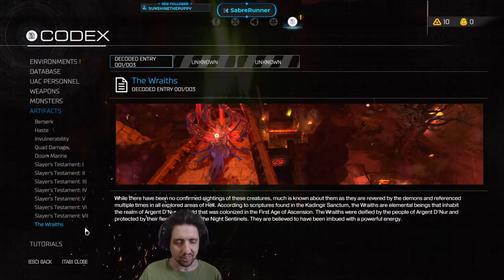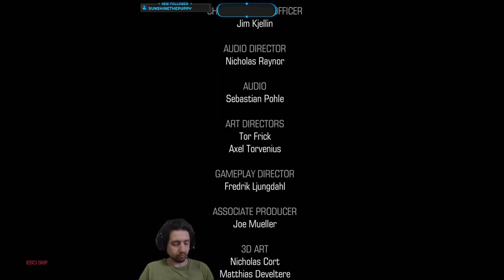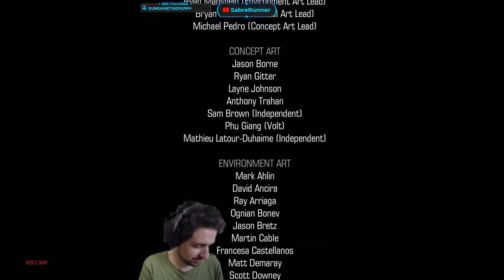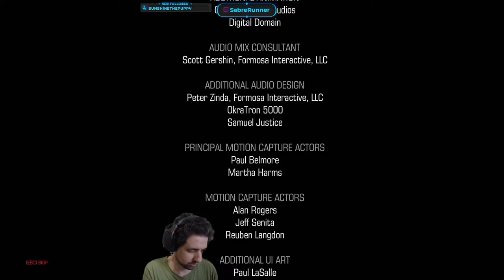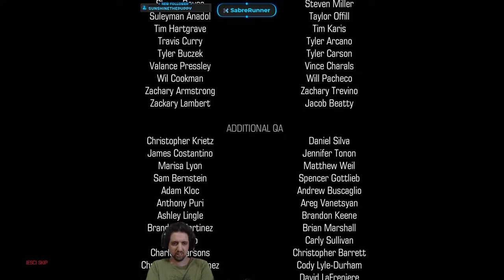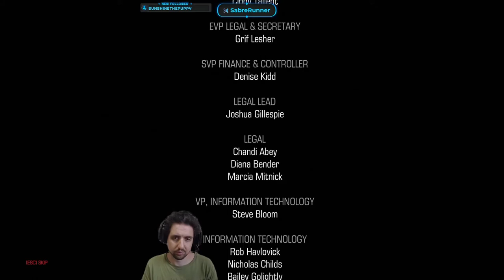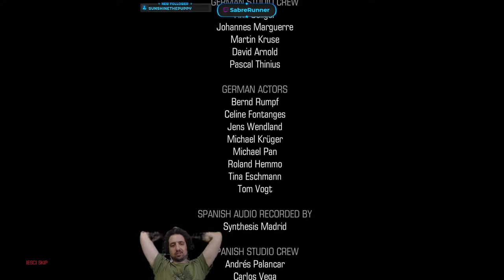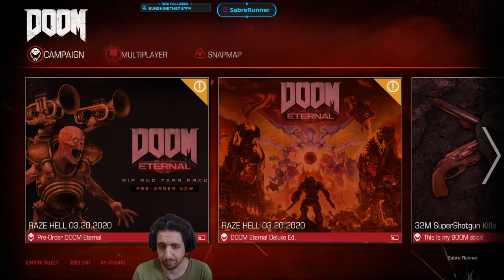Running the Gauntlet˸ Doom 2016 Part 19 - Finale